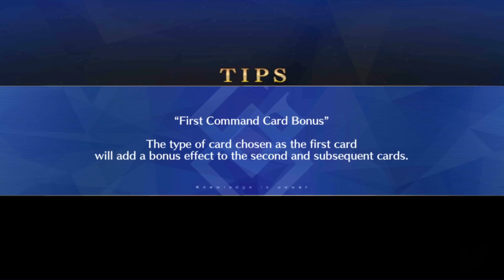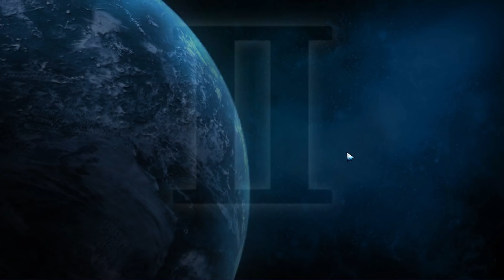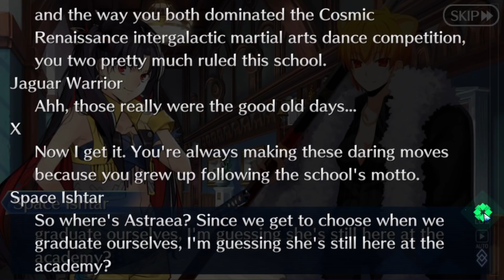Let's Play Fate / Grand Order - Part 276 [SABER WARS II]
this is the event that keeps on giving for story, with us going to Ishtar's school and learning about her life as a young servant?? This is wild